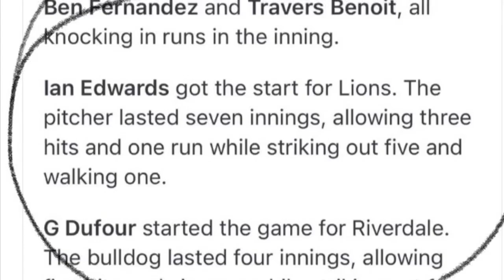2024 RHP/IF Ian Edwards Pitching Against Riverdale Feb 26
2024 RHP/IF Ian Edwards Pitching Against Riverdale Feb 26